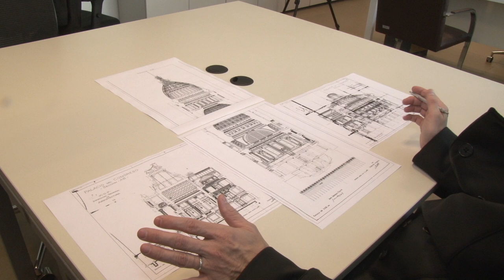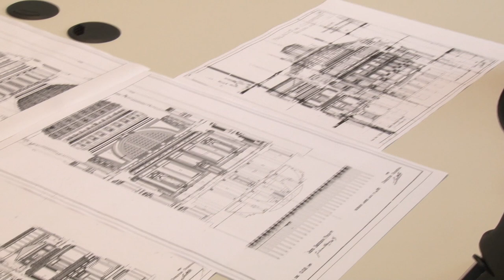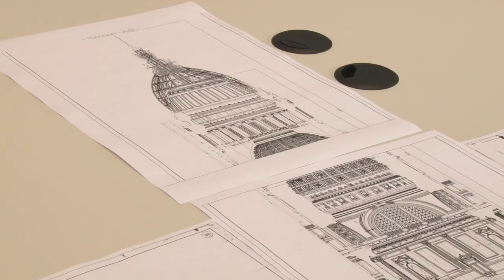La Cúpula del Congreso Nacional Argentino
¡Conocé todos sus detalles!
Secretos de un emblema Nacional.

Fuente de las fotografías: Archivo General de la Nación.